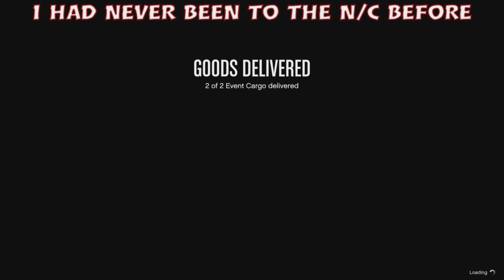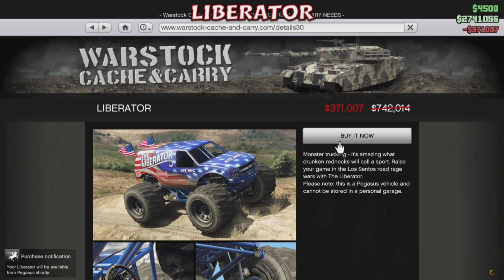❌Event Week Over❌This Week In GTA Online BEER HATS 🧢 HAPPY 4TH Of July USA Friends Lenny and Tuna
We Support These Channels 😁😁😁